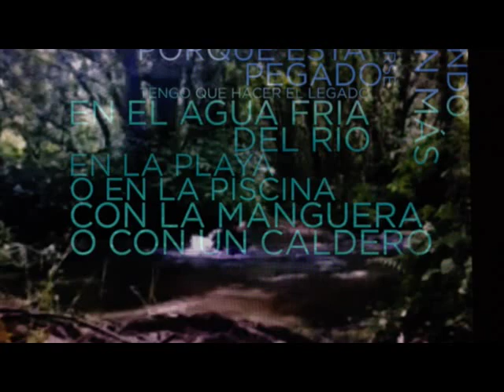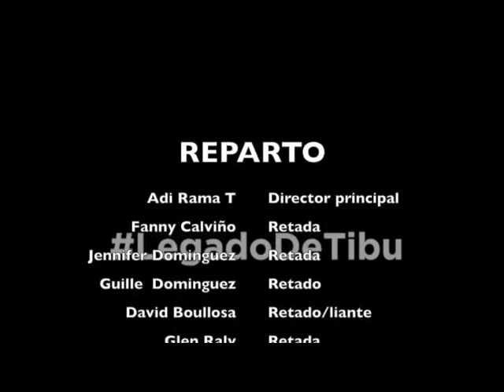La cancion del Legado del tibu - Ricura (Videoclip)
Video de la canción del Legado del tibu ,editado por @adispain